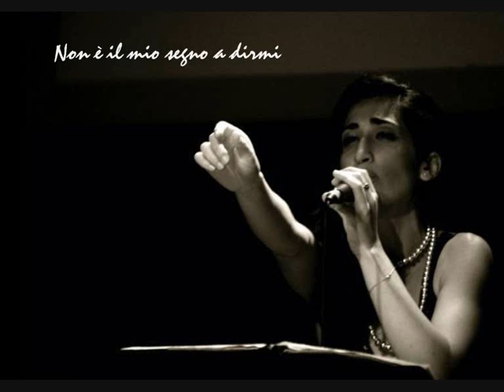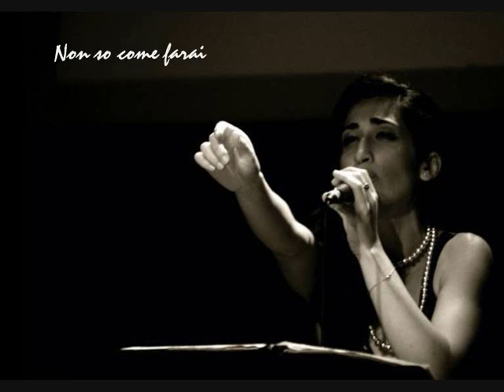mi ritroverai arianna ferrante video.wmv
Cover di Listen to your heart della magnifica Roxette